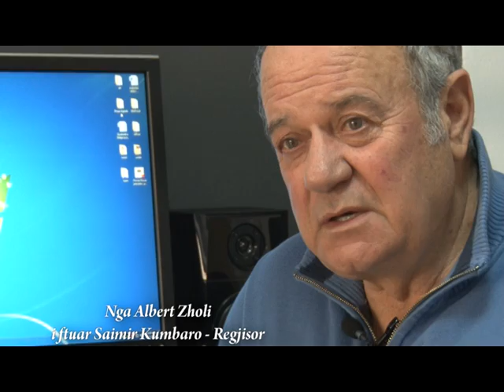Pro Ars - Saimir Kumbaro